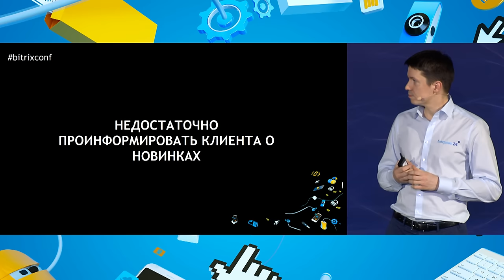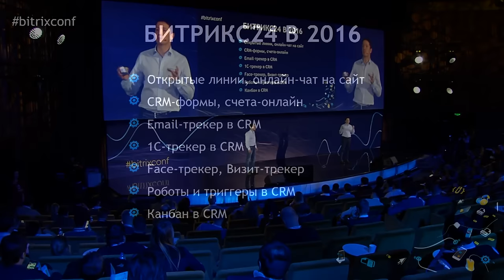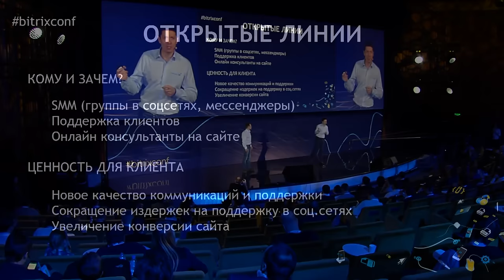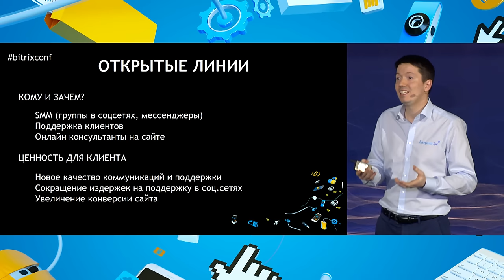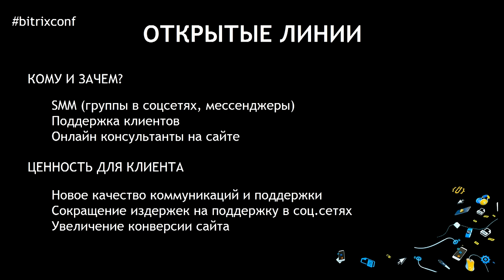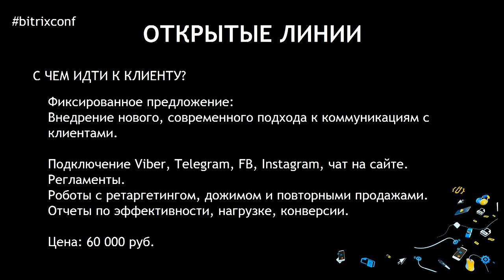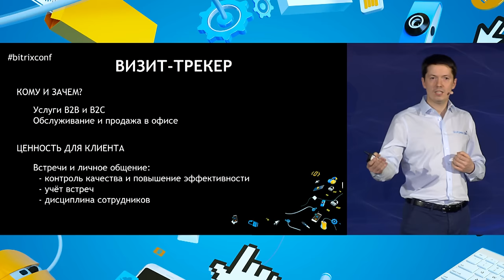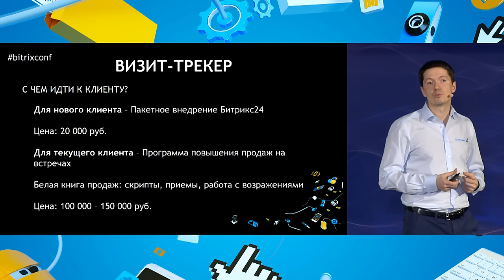Зарабатываем на новых фичах.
Сергей Кулешов, заместитель генерального директора «1C-Битрикс».

Михаил Беляев, руководитель «1C-Битрикс» в Санкт-Петербурге.